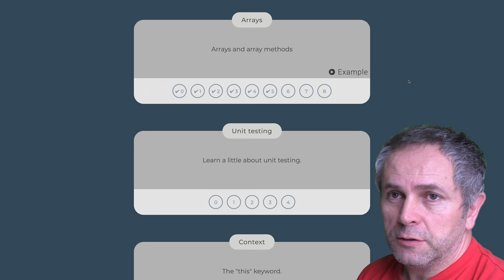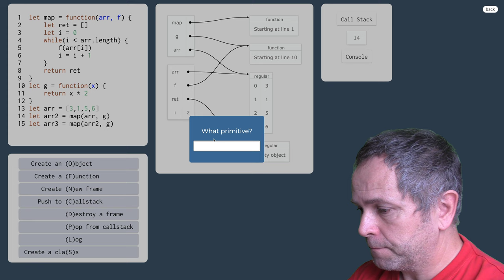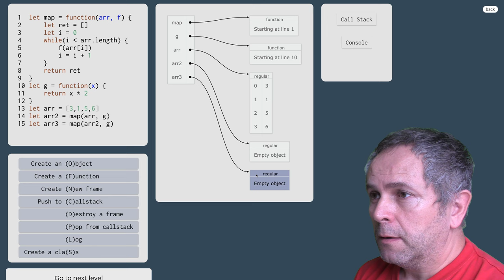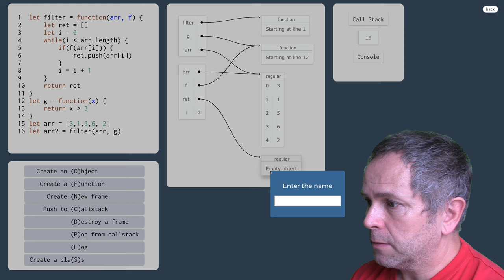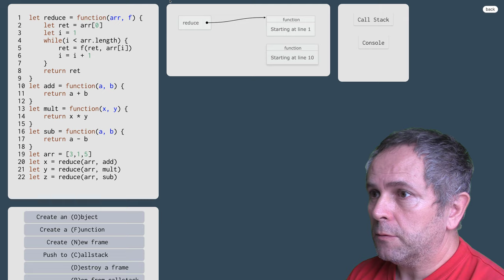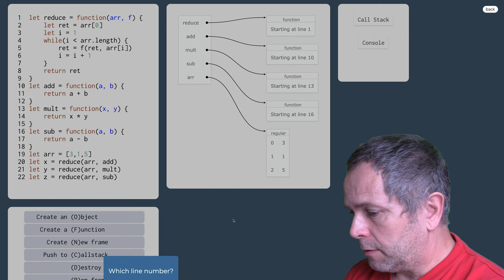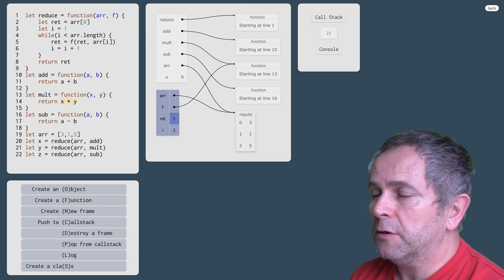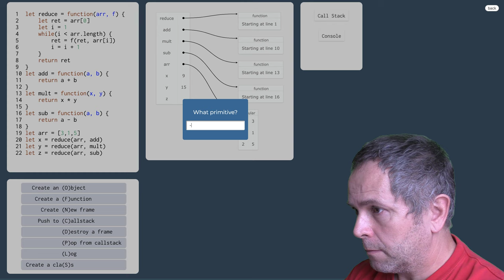1063 👅 1.5.4.IV. Polia v javascripte - cvičenia